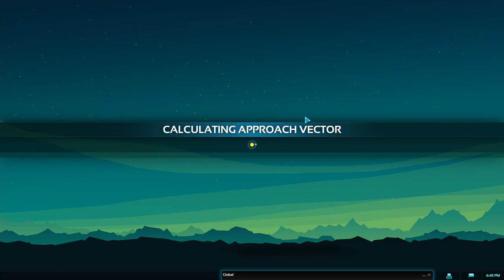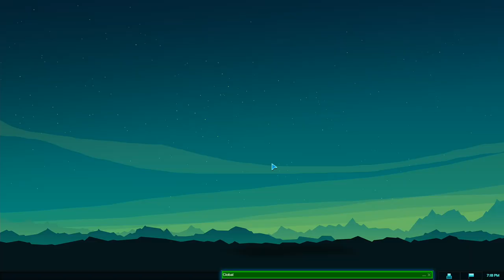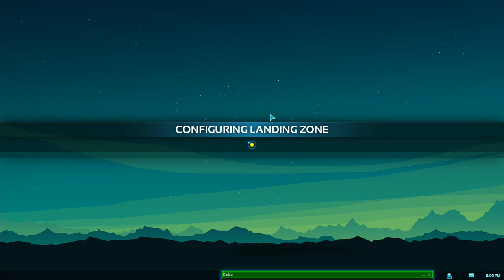PLANETARY ANNIHILATION: TITANS | PC WALKTHROUGH | PART 6 | A DECISIVE WIN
PLANETARY ANNIHILATION: TITANS Gameplay Walkthrough Part 6 includes the commanders...

Acolyte Hzok
Seeker Vespor
Acolyte Khandzta

This no commentary HD walkthrough for PLANETARY ANNIHILATION: TITANS available on PC PlayStation 5 Xbox Series X|S will include the Full Game Main Campaign Story Missions Side Missions Collectibles Cutscenes Gameplay and Ending.